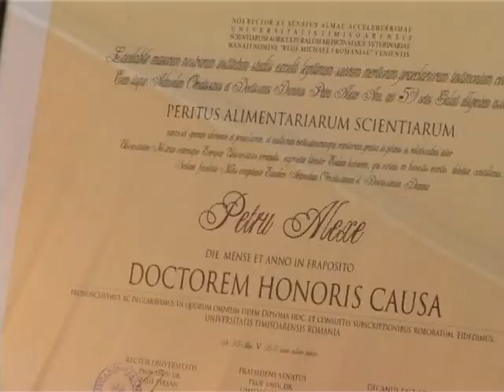Ştire Etv - Master în nutriţie ! | 04.06.2013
La Facultatea de Ştiinţa Alimentelor se vor forma nutriţionişti. O specializare greu de dobândit în România, căci nu se organizează cursuri în acest domeniu, însă din ce în ce mai necesară, căci oamenii devin interesaţi de ceea ce mănâncă. Licenţiaţii îşi pot continua studiile cu un master în nutriţie, care le garantează şi un loc de muncă.